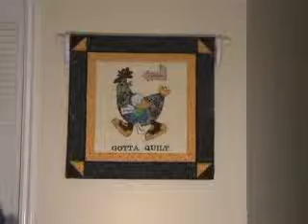Quilt Hanger (rod).flv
Versatile quilt hanging system